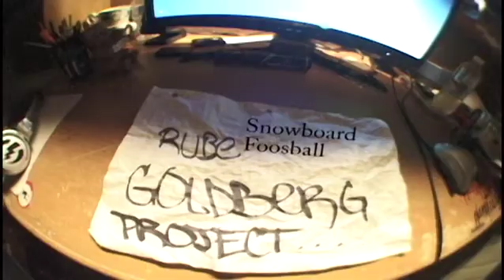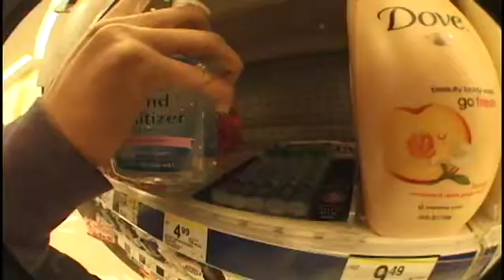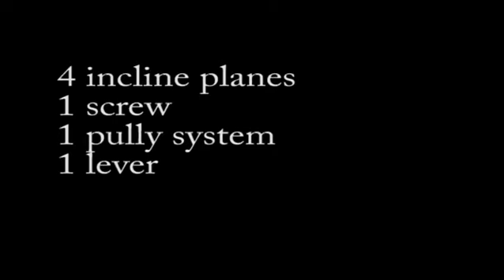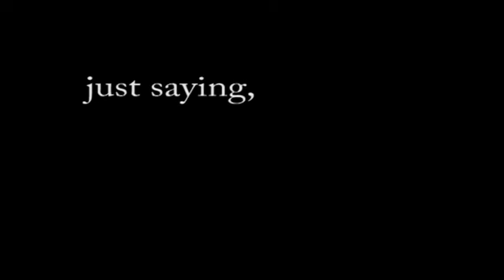Rube Goldberg Physics Project.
hell yeaaaaaaa trung jon oscar babyJosh. Yes.